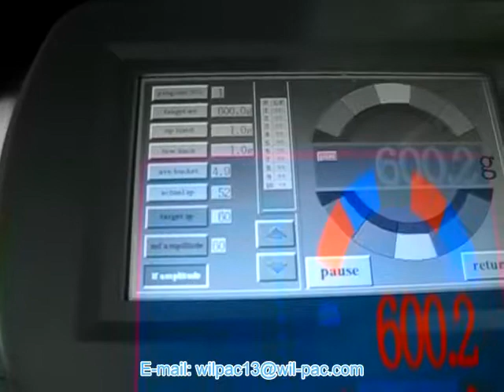600g Salt Weighing Video with Multi-mouth Leakage proof Feeder Weigher from Wilpac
600g Salt Weighing Video with Multi mouth  Leakage proof Feeder Weigher from Wilpac

Company: Foshan Wilpac Packaging Machinery CO., LTD

Contact person: Steve Lee

We-chat: Wilpac_Steve